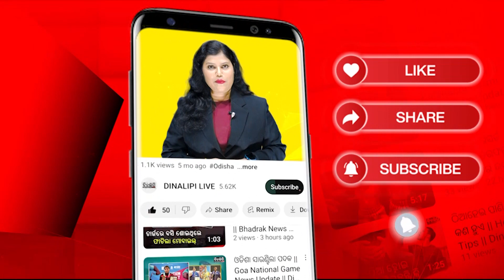ଅଲ୍ଟିମେଟ ଖୋଖୋ ପାଇଁ ମିଳୁଛି ମାଗଣା ଟିକେଟ୍‌ || Cuttack News || DinalipiLive